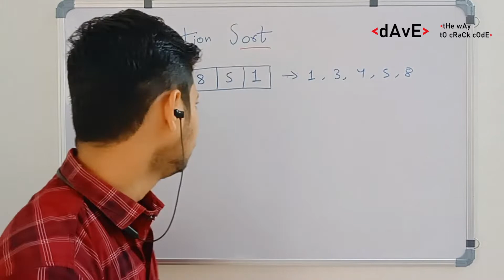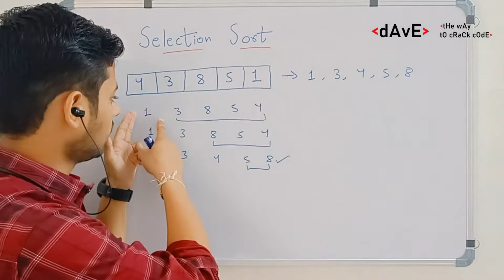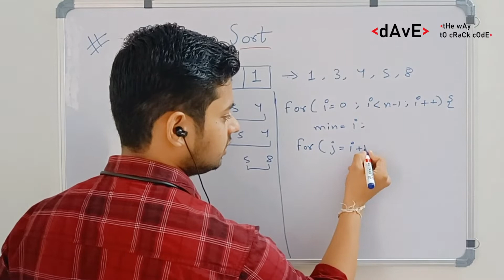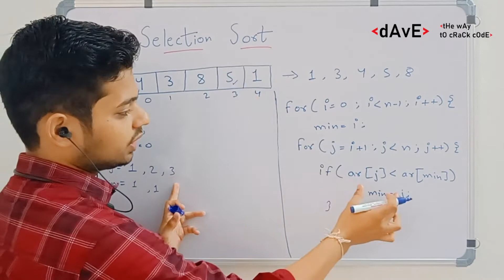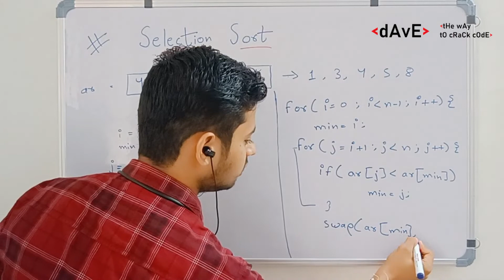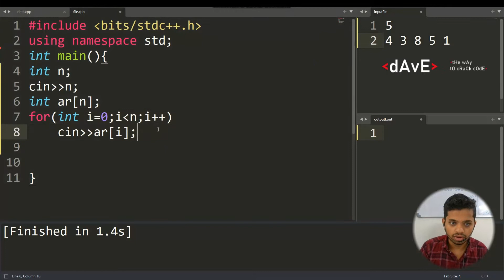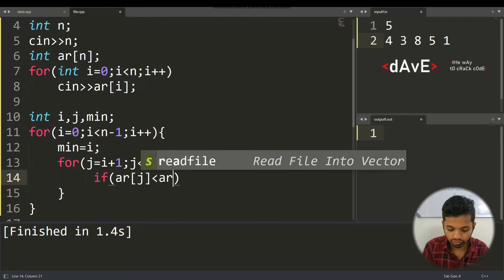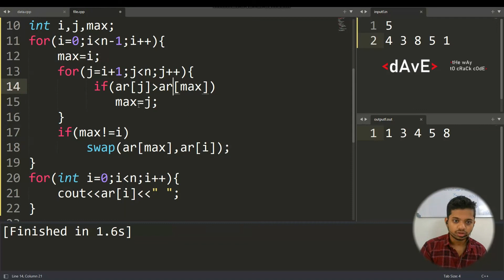Lecture - 2 :- Selection Sort Algorithm | Array | Sorting and Searching C++.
In this Video Selection Sort Algorithm Have been explained from basics , and purely focusing to make your skills better in Competitive Programming and Data Structures.
I hope You will understand the concept and please share with your contacts whoever wants to learn.